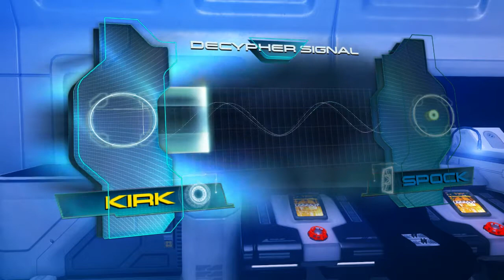Let's Play Star Trek 2013 Part 10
Welcome to my Let's Play of Star Trek 2013.

That's What I'm going to call it anyway. Going to do 1 episode per mission, in order to keep a fast pace.

Also Check Out My Friend Mindez he is an awesome person :)